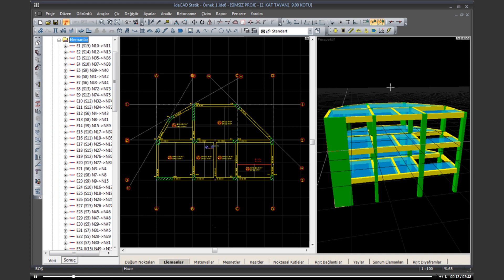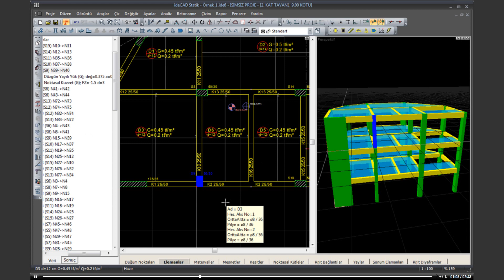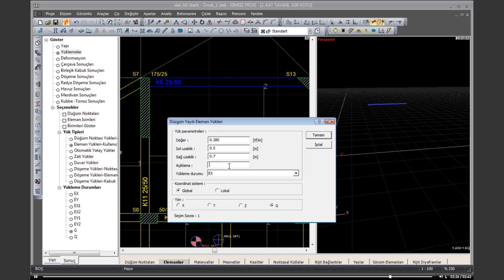ideCAD Statik IDS | Kolon Kirişlere Yük Tanımı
Çelik, betonarme ve karma yapıların aynı program içinde birlikte modellenebildiği, genel amaçlı analiz, tasarım ve çizim programı olan ideCAD Betonarme ile katları olan veya olmayan, katlarda rijit diyaframlı, kısmen rijit diyaframlı veya tamamen rijit diyaframsız yapıların hesabı yapılabilir.